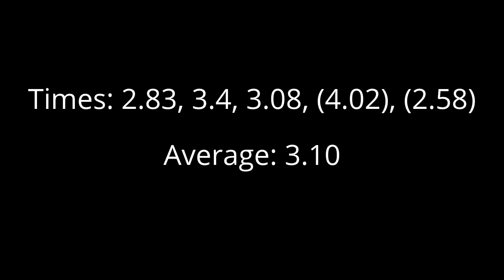Vancouver Open Summer 2014 2x2 Winning Average: 3.10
Not Quite Sub 3, but I still Won.  Reconstructions up soon

2: Optimal Scramble:U F2 U2 R F' U2 R' F' R'
 Layer: U R U2 R' F R2 U' R'              1.09/8HTM=7.23TPS
    Pause: U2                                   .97/1HTM  1.03 TPS
    CLL: R2 U R' U' R2 U' y' L' U2 L  1.34/10HTM= 7.46 TPS
    TPS Without Pauses     19HTM/3.4-.97=2.43= 7.82 TPS
    TPS With Pauses                        19 HTM/3.4=5.59TPS